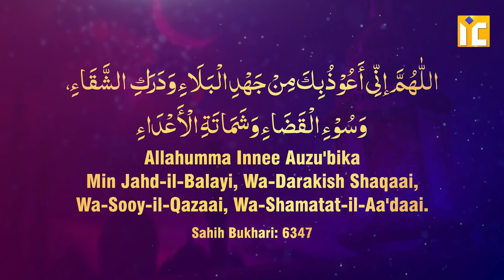4 Buri Chizon Se Panaah Maangne Ki Dua By Shaikh Fakhruddin Salafi | IIC Mumbai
Bank Account Details:
ILM FOUNDATION
ICICI Bank
Savings account
IFSC CODE-ICIC0001028

4 Buri Chizon Se Panaah Maangne Ki Dua By Shaikh Fakhruddin Salafi | IIC Mumbai